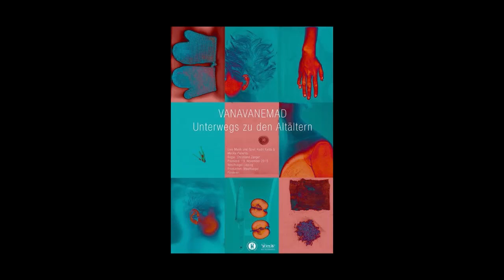VANAVANEMAD Unterwegs zu den Altältern - Trailer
Spiel und Text: Kadri Kalda
Live-Musik und Text: Merike Paberits
Grafische Gestaltung: Marja-Liisa Plats
Text und Regie: Christiane Zanger

Zwei  weltläufige  junge  Künstlerinnen  aus  Estland  präsentieren  ihr Handgepäck. In der Nase: den Duft von Herdfeuer, Kuhmist und Wald. In den Ohren: Stille, Stimmen und Musik. Vor Augen: die, denen sie verdanken, wer sie sind. Kadri  Kalda  und  Merike  Paberits  haben  sich  auf  die  Reise  zu  ihren Vorfahren  gemacht.  Nach  knapp  einjähriger  Recherche  sind  die  Taschen gefüllt, sind Lieder gesammelt, Rezepte erprobt, Großeltern und Gräber besucht. Im Leipziger Westflügel packen sie zum ersten Mal aus:  Torupill,  Altflöte,  Maultrommel,  Jonglierbälle,  Wodka  und  viele Geschichten.

Ein  Wunschkonzert,  ein  Spiel  um  Imitation  und  Identität,  der  Geschmack von Herkunft in bewegter Zeit.